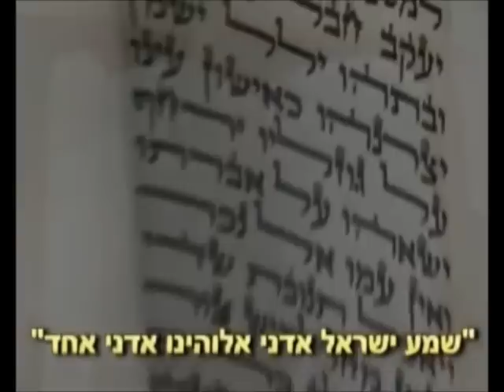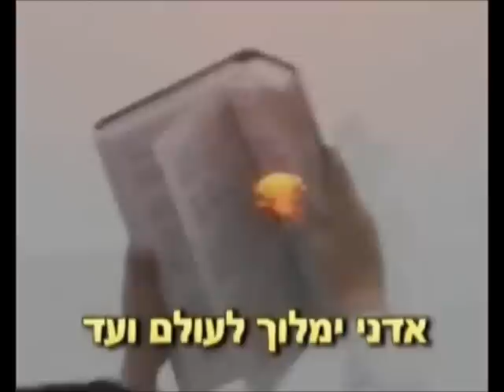Turminha do papai do céu.wmv